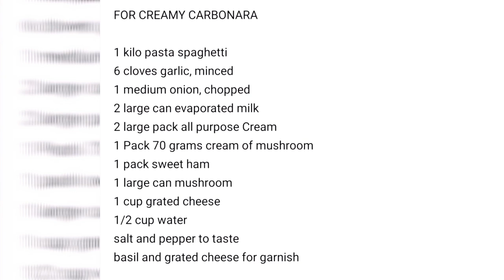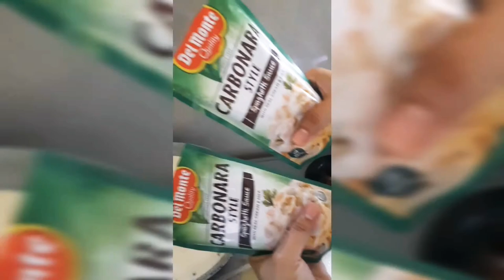How to cook Creamy Carbonara | For Special Occasions | Alex Mejia | Vlog #27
Easy Creamy Carbonara​

Ingredients:​
1 kg spaghetti​
¾ cup (125g) bacon, chopped​
6 cloves garlic, minced​
1 cup water​
1 pack NESTLÉ® All Purpose Cream 250ml​
4 tbsp grated cheese​
1/8 tsp freshly ground pepper​
2 cans of Evaporated milk
1 tablespoon sugar
1 tablespoon pepper
1 cream of mushroom
1 can of mushroom

Procedure:​
1. Boil pasta according to package direction. (10 minutes)​
2. Cook bacon in a pan to render fat. Strain bacon bits and set aside. (5 minutes)​
3. Sauté garlic in the same pan. Pour water and Evaporated milk, NESTLÉ® All Purpose Cream. Stir in cheese and simmer. Season with MAGGI® MAGIC SARAP® and pepper. (10 minutes)​
4. Strain spaghetti and toss in the sauce. Transfer on a serving plate and top with bacon bits. Serve immediately. (5 minutes)